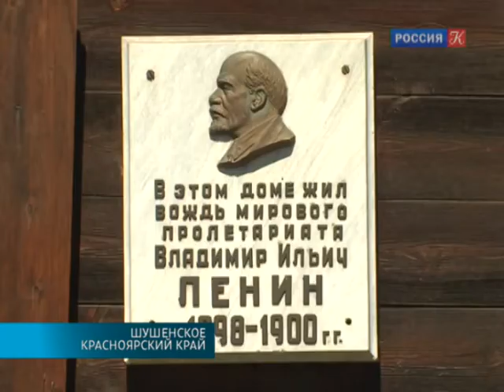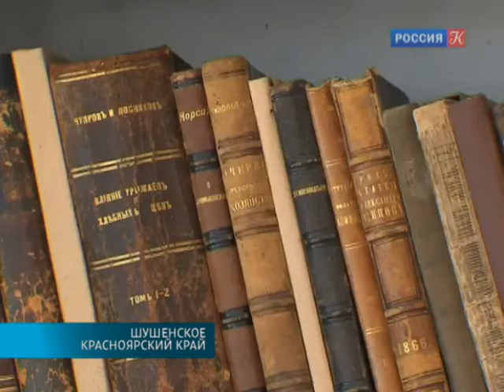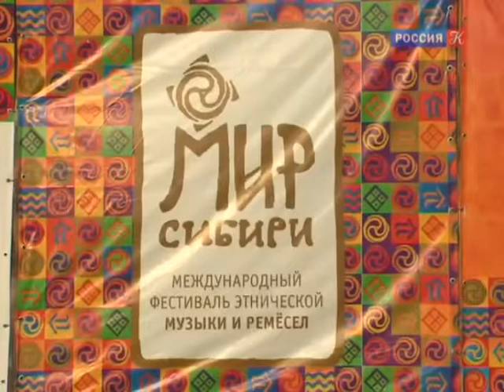МИР Сибири на главном культурном телеканале страны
Репортаж телеканала "Культура" о "МИРе Сибири" открыл выпуск Новостей!

В Шушенском стартовал Международный фестиваль этнической музыки и ремесел. Для масштабного смотра место выбрано не случайно. Шушенское - жемчужина земли Сибирской привлекла организаторов проекта удачным климатом и удаленностью от атмосферы мегаполиса. Подробности - в репортаже Юлии Казюковой.

Две с половиной тысячи участников и сорок тысяч зрителей. В Шушенском население в несколько раз меньше. На эти три дня избы, квартиры, палатки - все заняты.